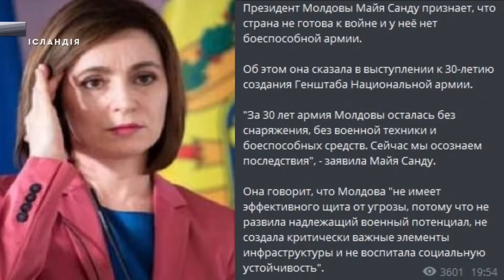Потрібно віддати Молдові найстрашнішу зброю України — Гриценка, Смешка, гвинтівки Мосіна, 2 АК і ПМ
Наша картка Bank of America ➜ 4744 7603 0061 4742